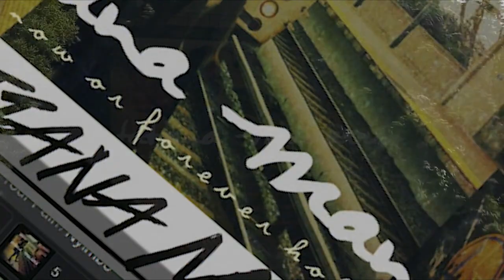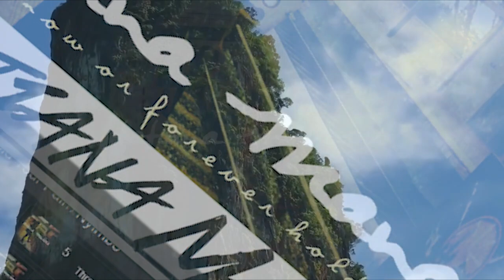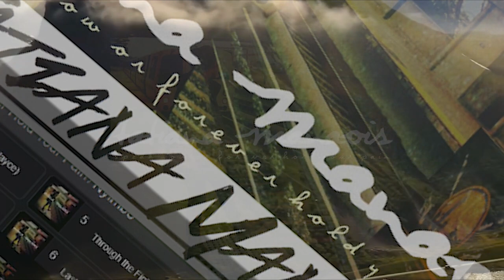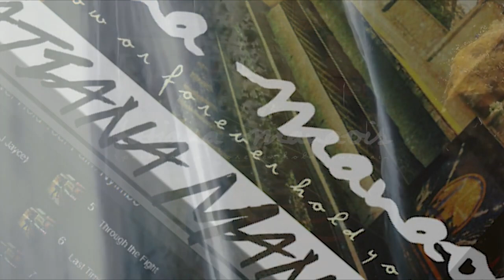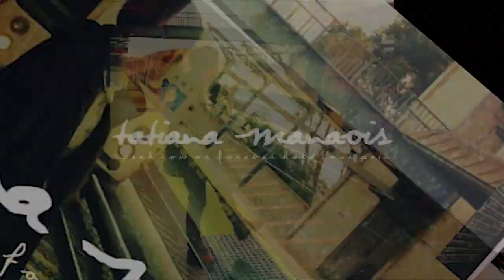Speak Now or Forever Hold Your Pain Tatiana Manaois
Speak Now or Forever Hold Your Pain an English album released in 2019. There are a total of 9 songs in Speak Now or Forever Hold Your Pain.
1. Break me down
2. This melody
3. Go crazy
4. Find me
5. Through the fight
6. Last time
7. Difference
8. If we're reckless
9. Understand